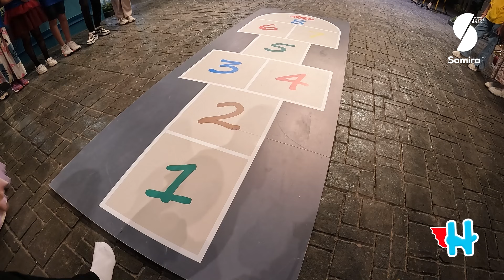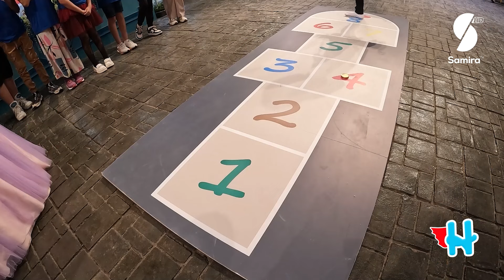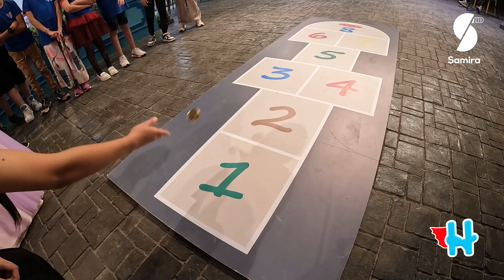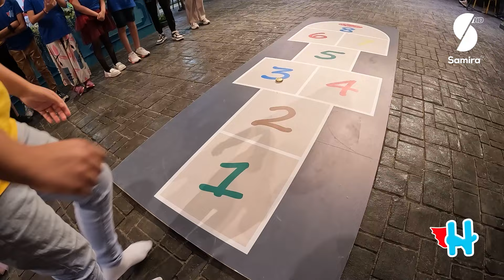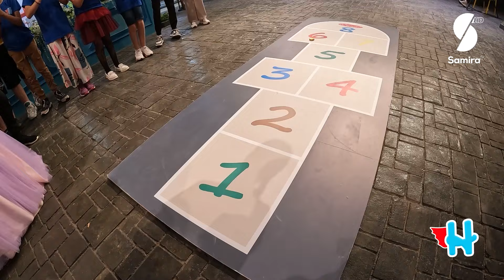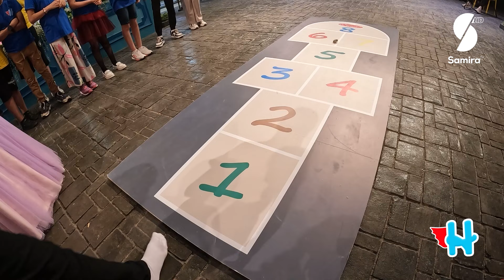Herosium - أرض الأمنيات - تحديات ومغامرات جديدة مع ايناس عبدلي - الحلقة 16 - الموسم الثاني